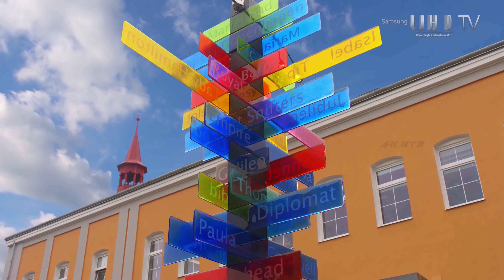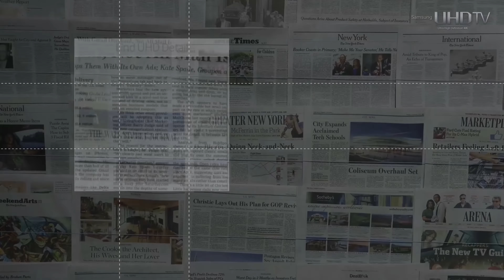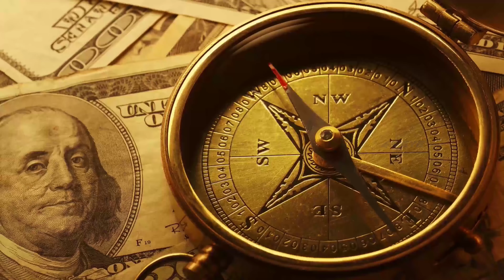Samsung 4K Demo nature relaxing peacefull video for 4k oled tv